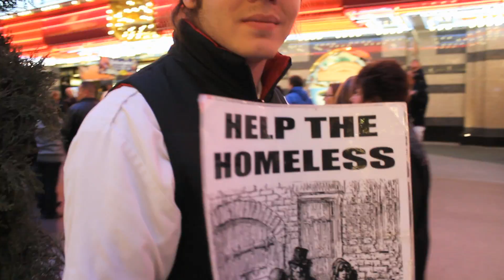You've Just Been Read! by Titina Las Vegas Medium~ Freemont Street (2-2-2012)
Shot & Edited by Tanan White, DMP